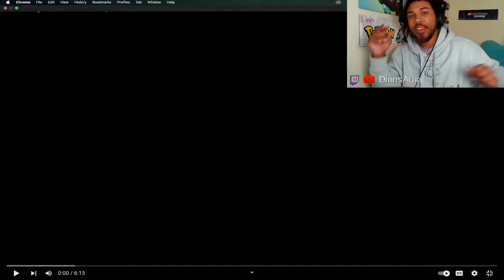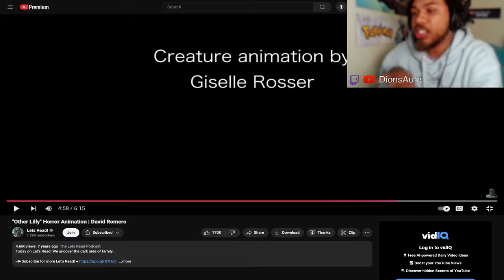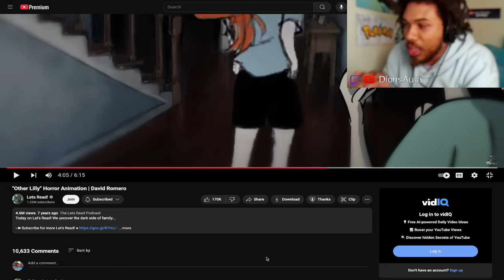Abandon The Child... | "Other Lilly" Horror Animation | David Romero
Please help me understand this one guys... Im so lost, but its amazing.

CREATOR LINKS! (support him)